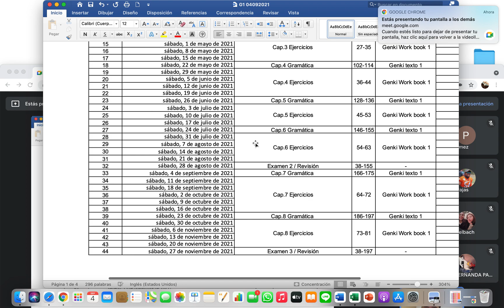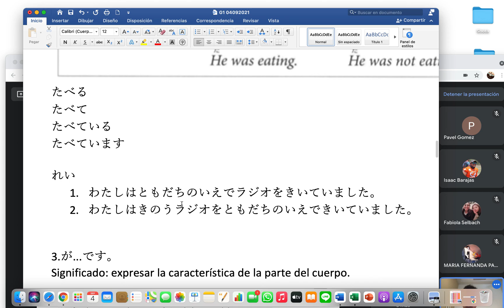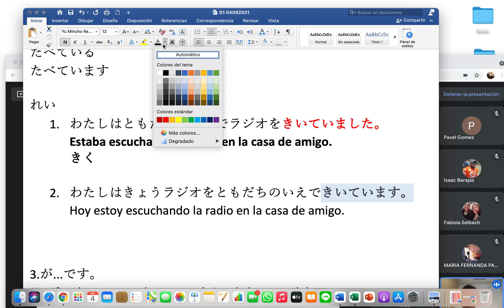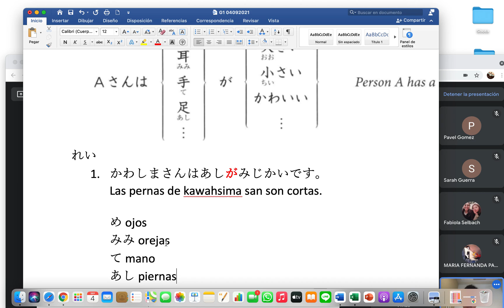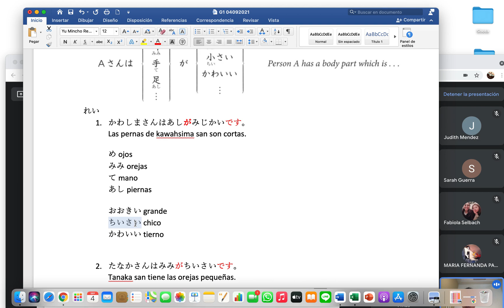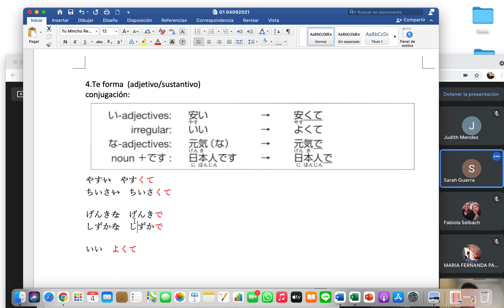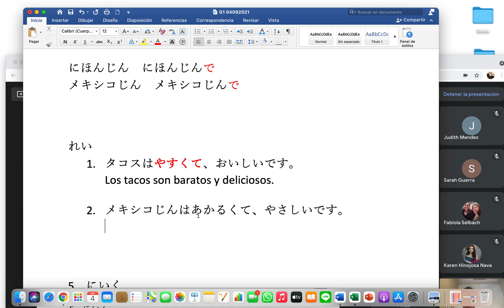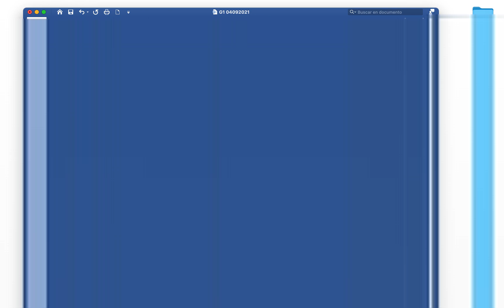G1 04092021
Cap 7 Gramatica